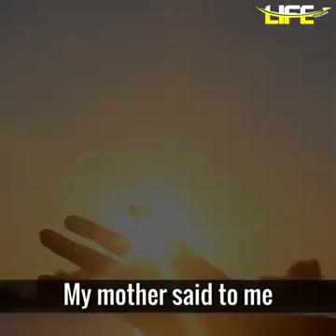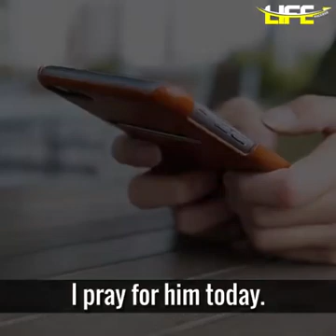Motivational status tamil(5)